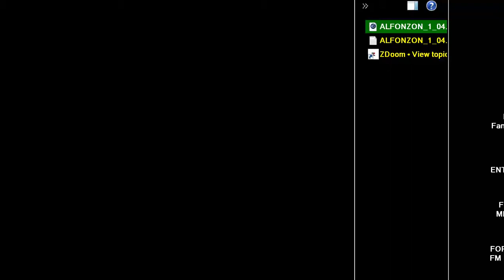DOOM MOD The Alfonzone ALFONZON pk3 By Pinchy, Augustus Alfonzo Knezevich MAP 09